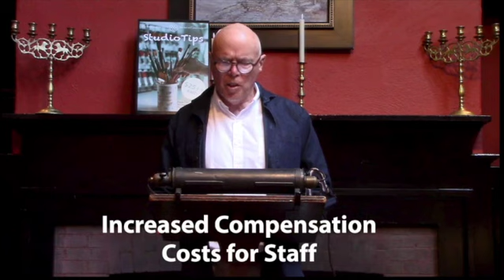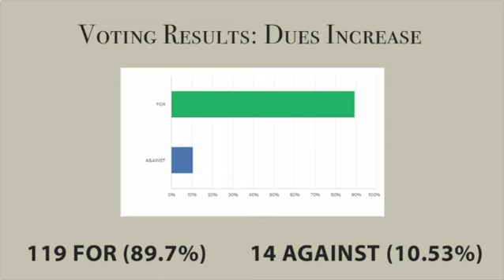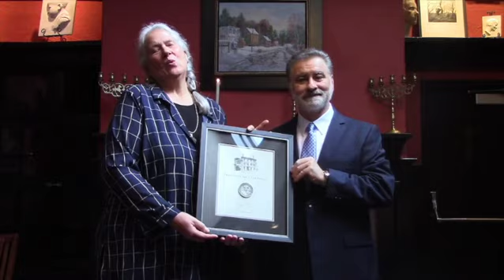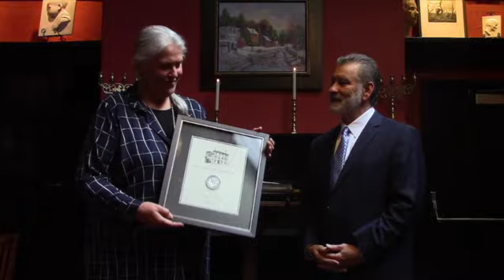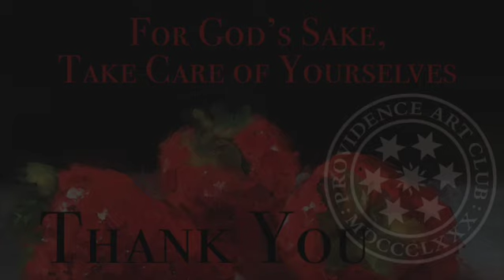Providence Art Club's 141st Annual Meeting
Welcome to the Providence Art Club's 2022 Annual Meeting! Here you can watch your committee members, board members, and PAC staff go over the state of affairs of your beloved Club for the past year.